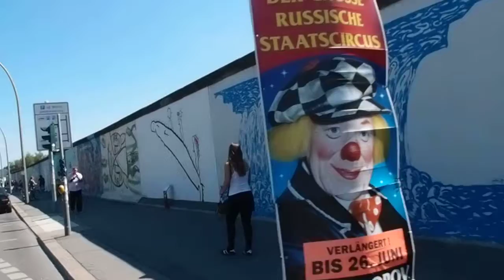video - muro.AVI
Il muro di Berlino visto in bici